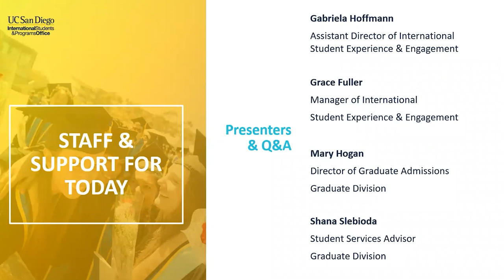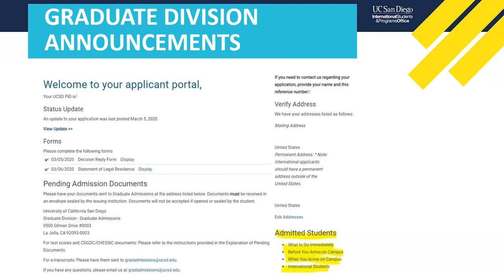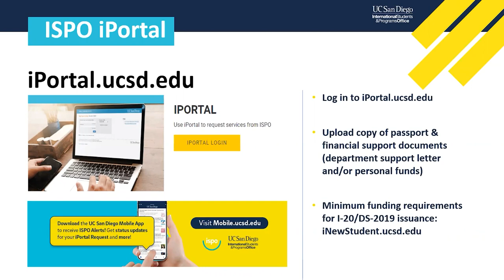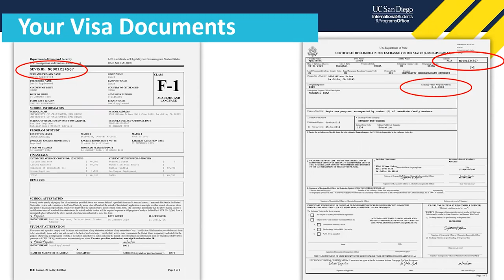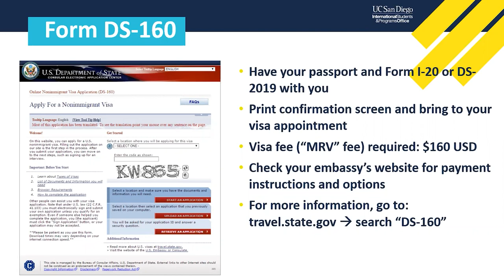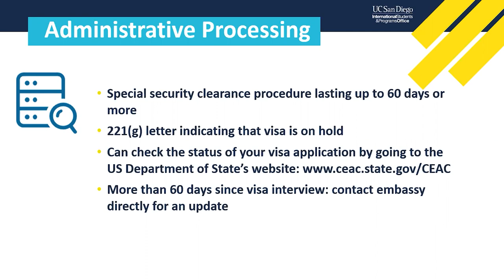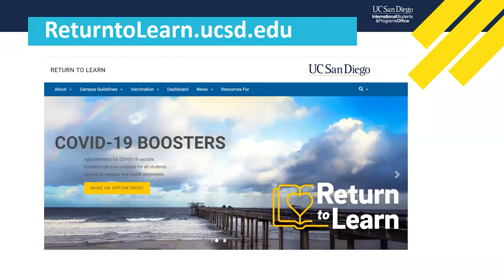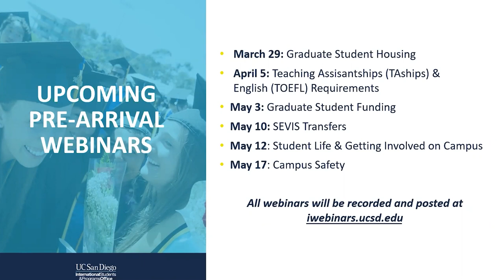Pre-Arrival Webinar 2022: [Grad] Applying for your U.S. Visa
Congratulations on your acceptance and admittance to UC San Diego! In this webinar, we will cover a checklist of how to request your visa immigration documents, what to bring to your visa interview, potential issues with administrative processing, denials, and more.

The International Students & Programs Office's vision is to create an inclusive and globally-engaged University community where all international students achieve their academic, personal, and professional goals. We will enrich the academic, research, and intercultural experiences of international students, provide the highest levels of knowledge and expertise in advising and immigration services within a welcoming and supportive environment, and advance global education and engagement efforts, in partnership with campus departments and units, at UC San Diego.